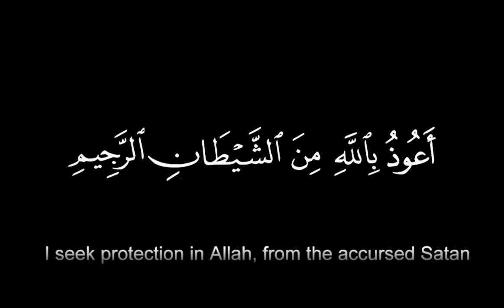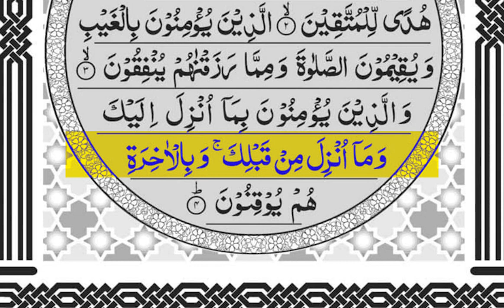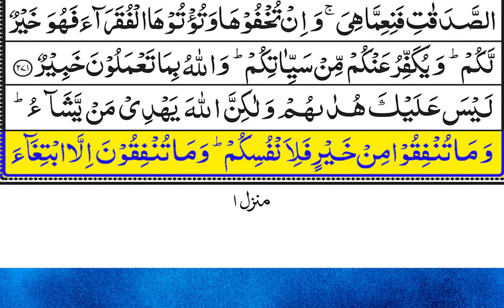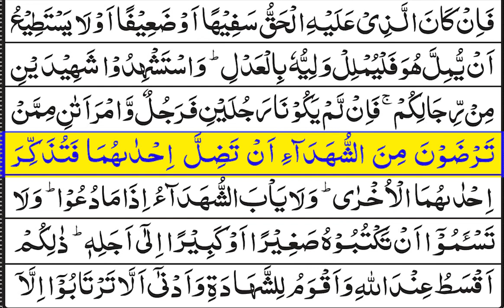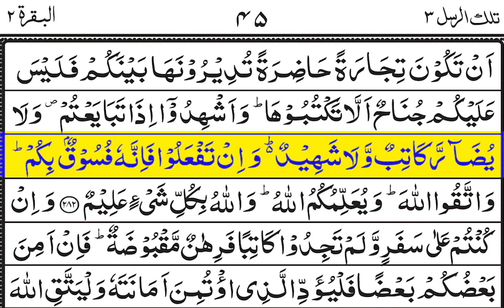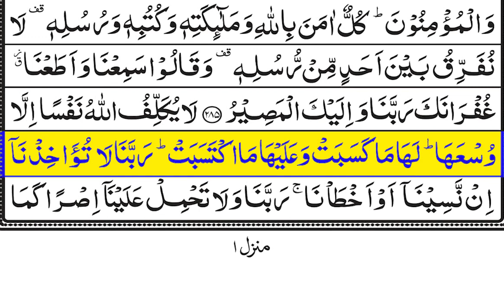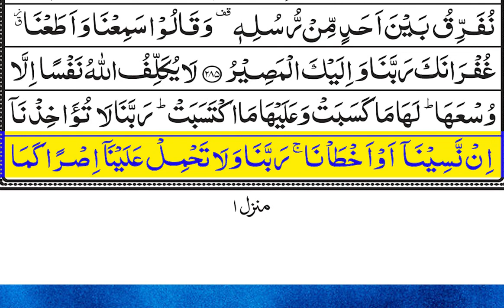Surah Baqarah for barkat ka khazana |latest tilawat Surah Baqarah |سورۃ بقرہ کی تلاوت |सुरह बकरह |57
Tilawat Quran beautiful voice Arabic text | surah Yaseen surah Rahman Ayatul kursi 4 Quls dua all problems | daily Quran tilawat |

surah baqarah
wazifa for hajat
tasbeeh khana
powerful wazifa for all problem
surah baqarah ka wazifa
سورة الكهف
surah waqiah
surah yaseen with urdu translation full
surah muzammil
surah baqarah
surah rehman tilawat beautiful voice
سورة الكهف عبد الرحمن مسعد
surah yaseen urdu tarjuma ke sath
suratul kahf
surah rahman
muzammil surah,
speed quran tilawat,
surah yaseen with urdu translation,
tilawat surah baqarah
yaseen tarjuma ke sath
Surah Rahman || By ibn-e-haqeeq || سورہ رحمٰ55 |Beautiful Recitation||with highlighted Arabic words
Surah Yasin (Yaseen) سورة يس | Relaxing heart touching voice | Zikrullah TV
سورة الكهف (كاملة) | القارئ اسلام صبحي
সূরা আর রহমান (الرحمن) - মন জুড়ানো তেলাওয়াত | Zain Abu Kautsar
سورة البقرة الشيخ عبد الباسط عبد الصمد القران الكريم مباشر Surat Al-Baqarah Quran Recitation
(The Cave) سورۃ الکهف share 💚
Surah Rahman With Urdu Translation | سورة الرحمن | Quran with Urdu and Hindi Translation
Surah Yasin (Yaseen) سورة يس | Beautiful voice heart touching | Zikrullah TV
Surah Yasin(Yaseen) | Full With Arabic | Beautiful recitation|یس سورہ 36|00426|edit&hgfdyu
Surah yaseen| yasin episode 07| Yasin Urdu English translation|سوره يٰس| @quran-recitation12903
Manzil dua Islamic Dua | Dua For Cure n Protection of Black Magic | Dua For Nazrebad
Manzil Dua | Nazre Bad Aur jinnat se hifazat ke liye mujarrab Amal منزل دعا کالے جادو کا توڑ 034
Surah Yasin (Yaseen) | سورۃ یس Recitation | Full With Arabic Text (HD) | 36سورۃ یس
Surah Al-Baqarah |By Sheikh Abdullah Al Juhany |Full With Arabic Text HD | 02-سورۃالبقرۃ
سورة الكهف - ماهر المعيقلي - جودة عالية surat alkahf - Maher Al Muaiqly
سورة البقرة كاملة عبد الرحمن السديس لطرد الشياطين من منزلك وجلب البركه Sourah Baqara Al Sudais